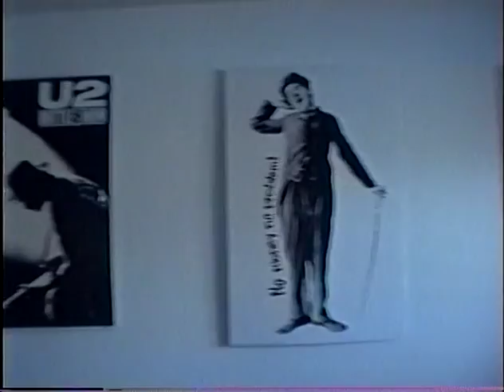Belmont - New Kitchen